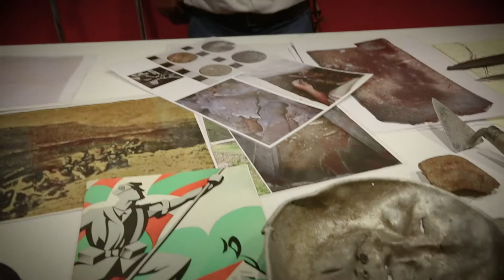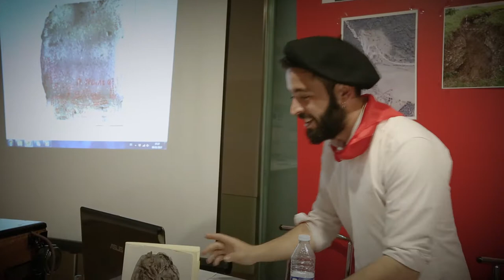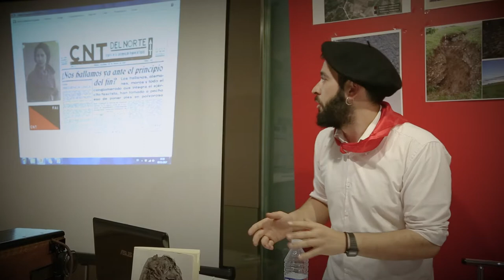Zientzia Astea: Emakumeak Espainiako gerra zibilean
Zer papel izan zuten emakumeek Espainiako Gerra zibilean? Araban aurkitutako graffitti batek pista batzuk ematen dizkigu.